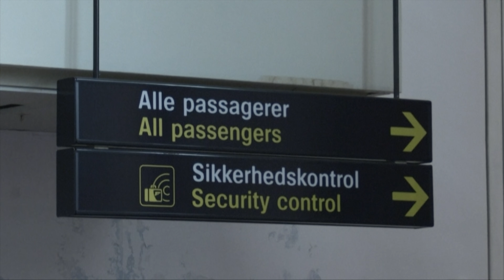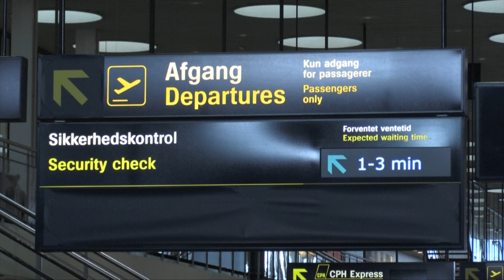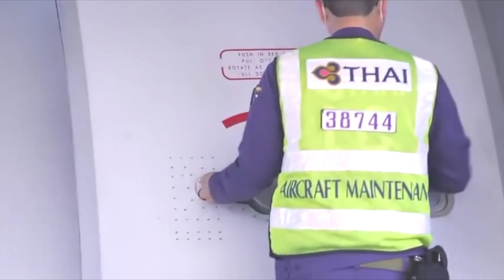[spin9] ทำไมวิกฤตครั้งนี้ จึงอาจเป็นอวสานของตั๋วเครื่องบินราคาถูก?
วิกฤตครั้งนี้ ส่งผลกระทบรุนแรงต่ออุตสาหกรรมการบิน จนเราอาจจะได้เห็นสิ่งใหม่หลายอย่างเกิดขึ้นกับขั้นตอนการเดินทางด้วยเครื่องบิน เช่นเดียวกับที่เคยเกิดกับอุตสาหกรรมการบินมาแล้วหลายต่อหลายครั้ง แต่ครั้งนี้อาจยิ่งใหญ่จนกลายเป็นจุดจบของตั๋วเครื่องบินราคาถูก อะไรที่ทำให้เป็นเช่นนั้น ผมเล่าให้ฟังในคลิปนี้ครับ